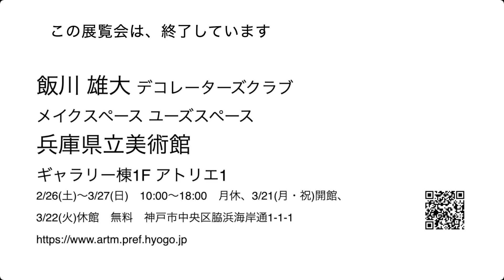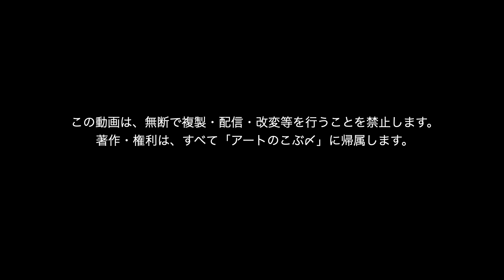この作家に注目 ー 飯川雄大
美術ライター　小吹隆文「アートのこぶ〆」で
配信されたインタビュー動画です。

兵庫県立美術館で開催されていた
飯川雄大さんの展覧会を特集します。
同時期に大阪の国立国際美術館でも展示が
行われていたのですが、
どちらも、観客が体感しながら作品世界に
入り込める工夫が凝らされていました。